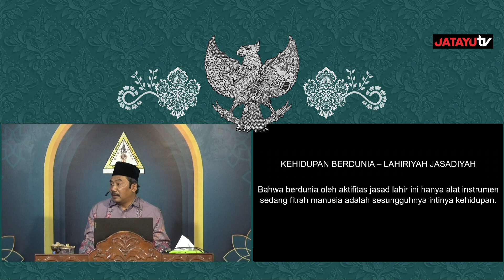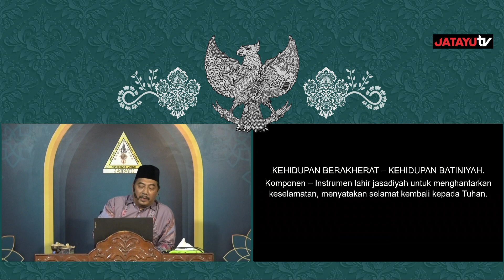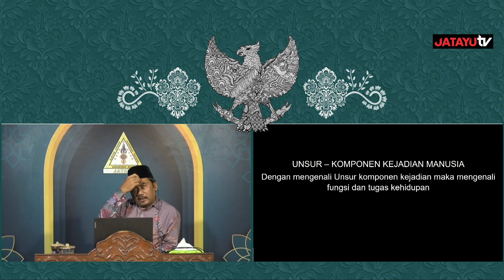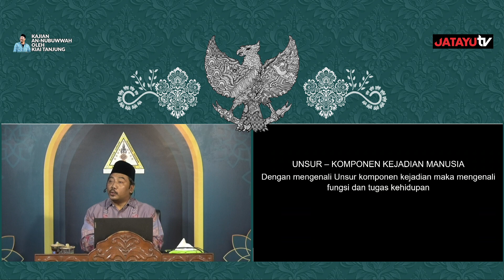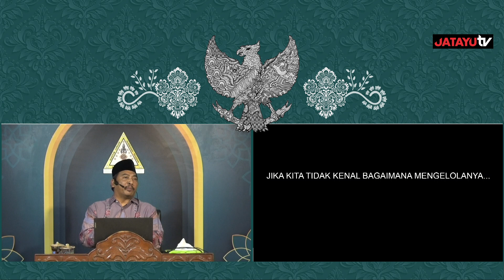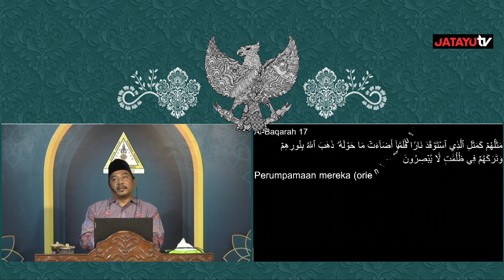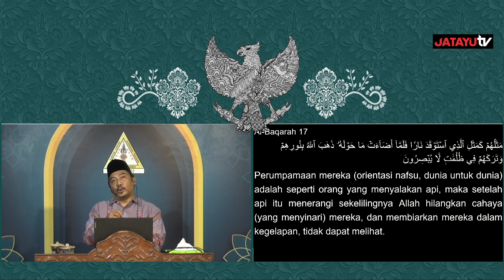KOMPONEN KEJADIAN MANUSIA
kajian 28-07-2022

Subhanakallahumma,.

44.  Seandainya dia (siapapun) mengadakan sebagian perkataan atas (nama) Kami (Keberadaan Yang Haq), 45.  niscaya benar-benar Kami pegang dia pada tangan kanannya. 46.  Kemudian benar-benar Kami potong urat tali jantungnya. 47.  Maka sekali-kali tidak ada seorangpun dari kamu yang dapat menghalangi (Kami), dari pemotongan urat nadi itu.